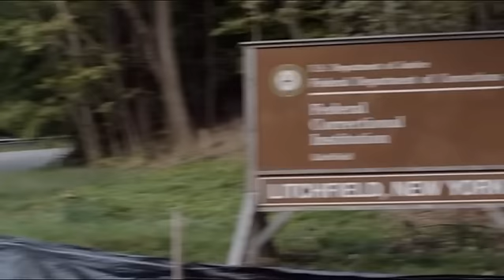Orange is the New Black - This Is War [Ensemble]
Fandom - Orange is the New Black Whole Cast
Song: This Is War by 30 Seconds to Mars

I've wanted to use this song for awhile...now I found a way to do it. I hope that my vision and the video came together okay and made the sense I was hoping it would.

This show is so dynamic and has so many different ideas and thoughts occurring all at the same time.  The relationships are separated and interwoven at the same time.  It's amazing how they've put it all together.  This video is my take on the whole thing.